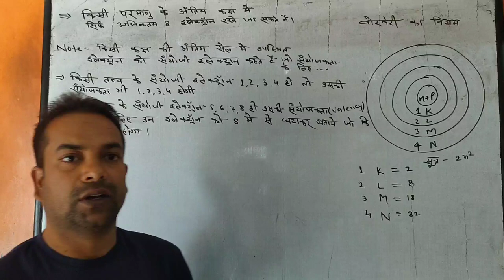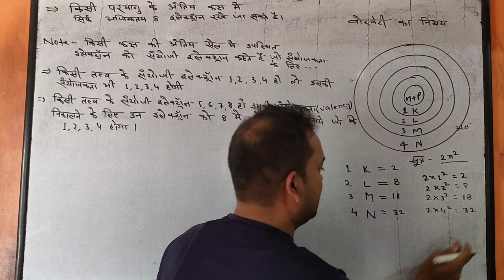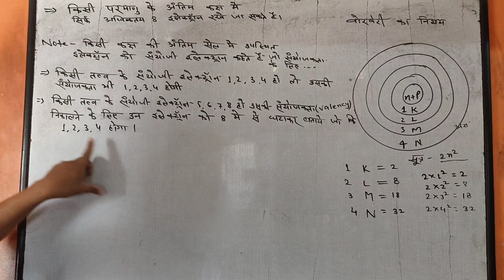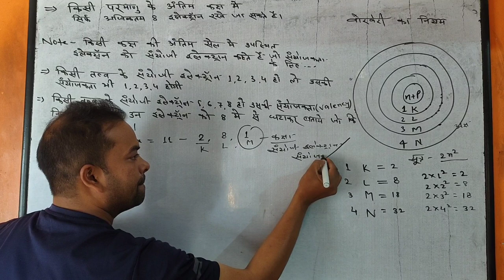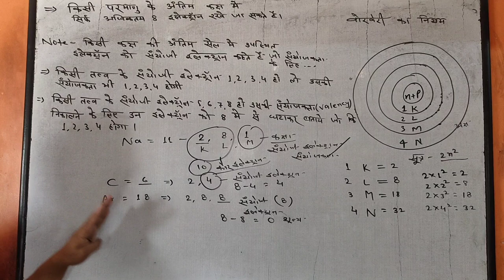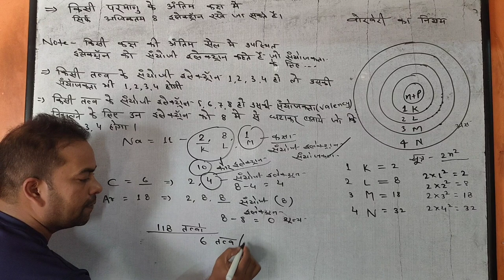बोरबेरी का नियम , संयोजकता ,कोर इलेक्ट्रॉन, संयोजी इलेक्ट्रॉन को आसानी से समझे।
#chemistry class iact institute chainpur